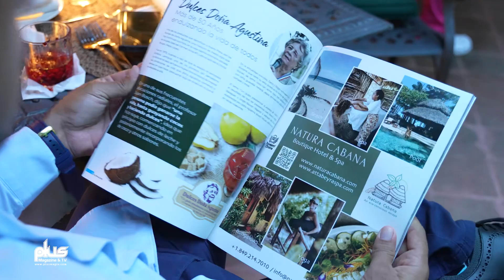Aniversario 16 Plus Magazine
Plus Magazine, la reconocida publicación dedicada al turismo y la cultura, celebra con orgullo sus 16 años de trayectoria editorial con el lanzamiento de su edición número 65, enfocada en el verano, en el majestuoso restaurante la Isabela.Esta edición especial invita a los lectores a explorar las hermosas playas del país y a sumergirse en temas cruciales del sector turístico nacional.